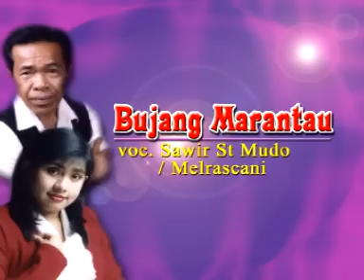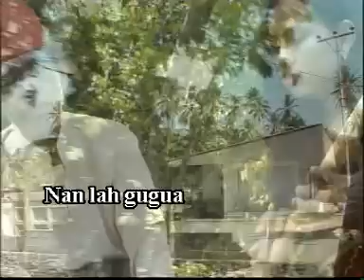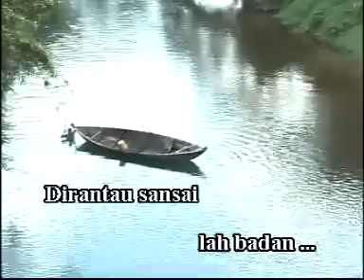saluang klasik SAWIR SUTAN MUDO